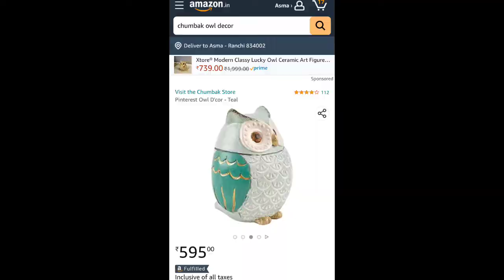DIY PINTEREST OWL D'COR | DIY CHUMBAK BRAND OWL FOR DIWALI DECORATION | art utters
Assalamualaikum welcome to art utters

iss video me maine banaya hai diwali decoration ke liye owl jo maine chumbak brand ka dekha tha jo around 600 ka tha lekin maine use 50 me hi bana liya air dry clay ko use karke to mai aaj aap logon ko bhi bataungi ki aap kaise bana sakte hain

isliye video ko pura dekhiyega Or video skip mat kariyega

I hope aapko mera ye video bahut pasand aaya hoga Or aap ise pura dekhiyega Or kaafi pyaar bhi dijiyega. 🙏❤

mouldit clay

Ring light with tripod easel stand